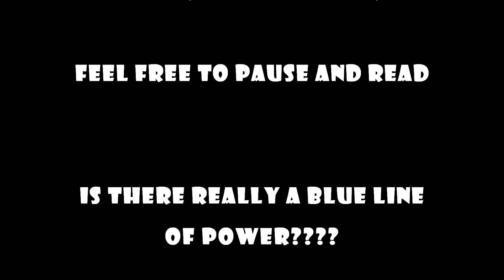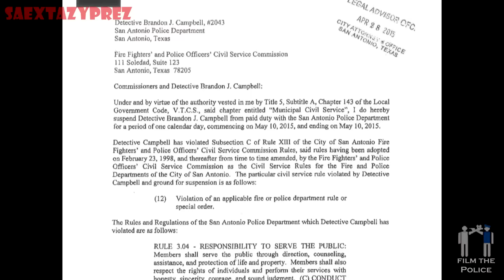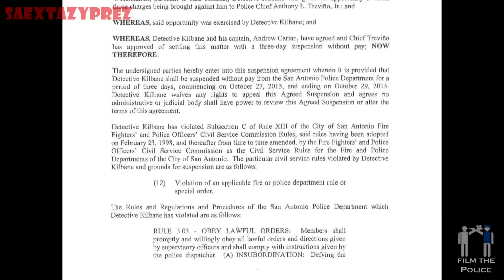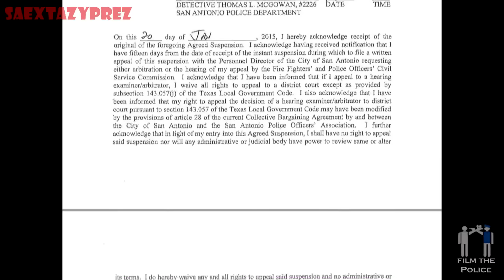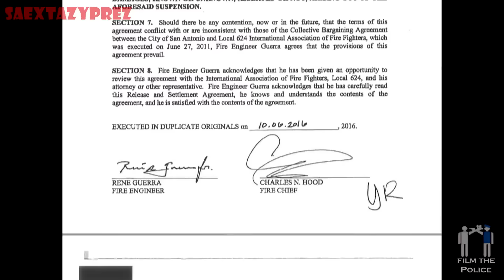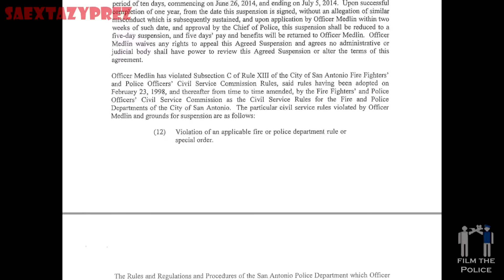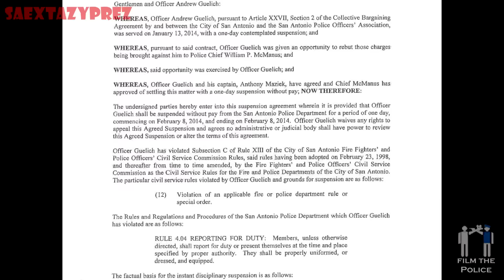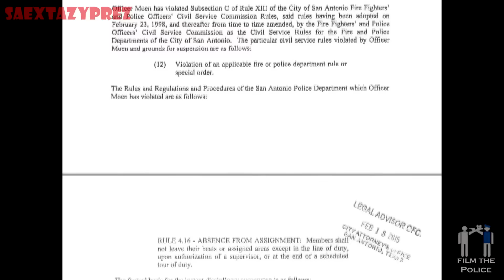Pt1 Real Criminals Wear Badges - The Power of the Blue Line